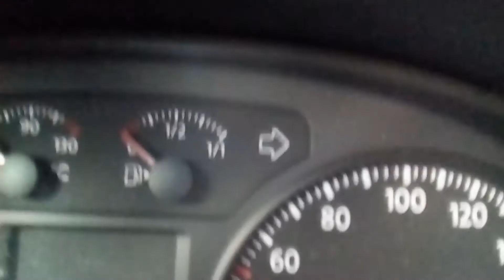63° VLOGGO - TUTTI IN AUTO!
Non potevo lasciarvi senza video dopo tutto questo tempo e ho deciso di registrarne uno, fatto male, però é sempre un video eh.

● CANZONE DI SFONDO: Peter Kuli & Kasey Andre (instrumental)